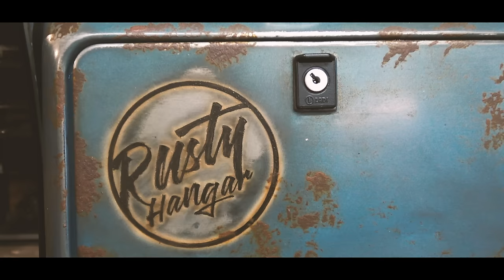SAVAGE SCOOTERS - ZU BESUCH BEI - RUSTY HANGAR | VESPA TUNING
WIR BESUCHEN DEN RUSTY HANGAR VON MICHAEL. EINE AACHENER CUTOMIZER  GRÖSSE SEIT VIELEN JAHREN, DER EINIGE DER KULTIGSTEN CUSTOM ROLLER SEIN EIGEN NENNT, DIE WIR IN DER SZENE HABEN.